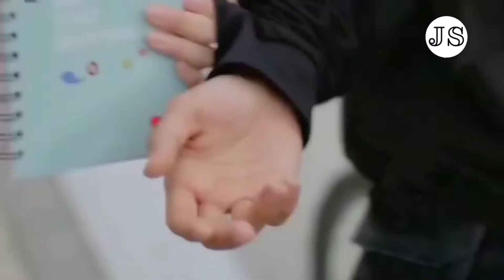New Korean Mix Hindi Songs 💗Chinese Mix Hindi Songs 2022 💗 Korean love story 💗çin klip 💗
Thanks❤️